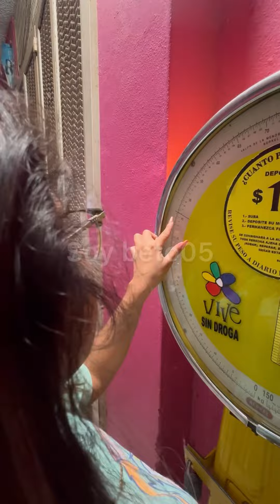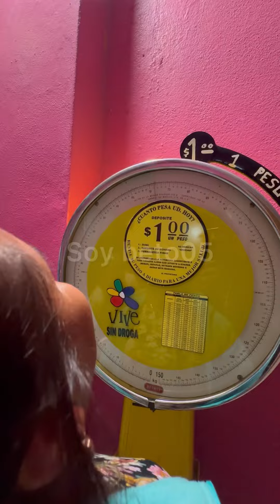Fuimos a la casa de mi abuelita, hacer gorditas de queso 🧀